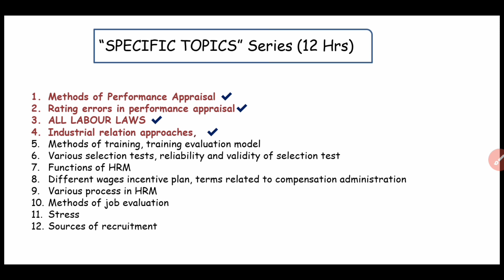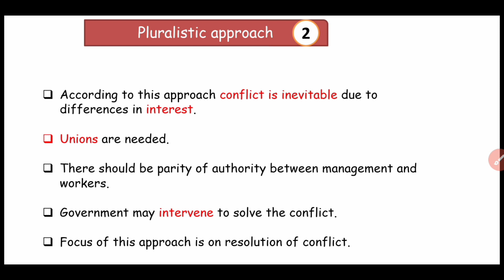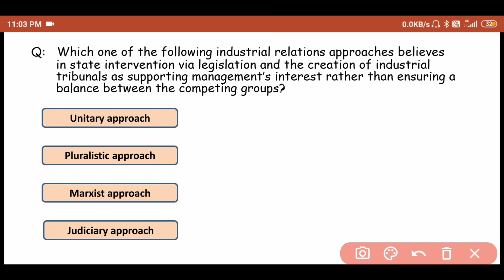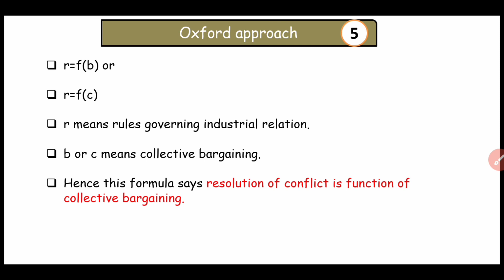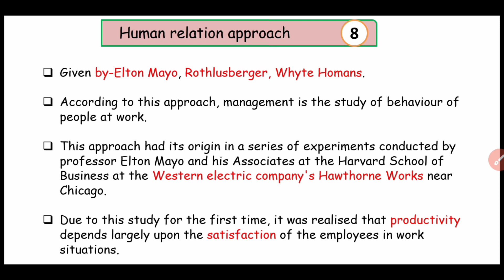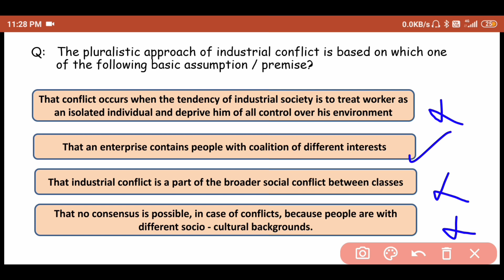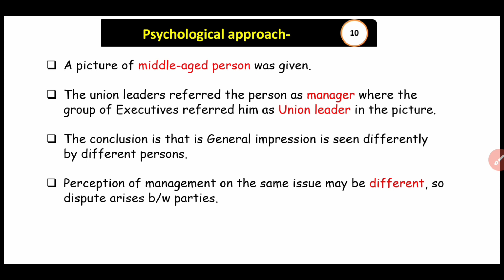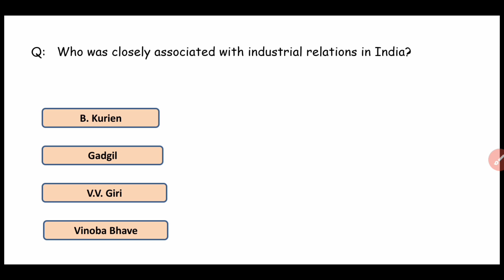Most Important MCQs on Industrial Relations | UGC NET Commerce | Management | HRM FOR UGC NET JPGARG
industrial relations ugc net,
hrm and industrial relations,
LABOUR WELFARE CODE 55,
Most Important MCQs on Industrial Relations,
Most Important MCQs on Industrial Relations FOR UGC NET Commerce,
HRM FOR UGC NET COMMERCE, HRM for code 17,
HRM for code 55,
approaches of Industrial relations